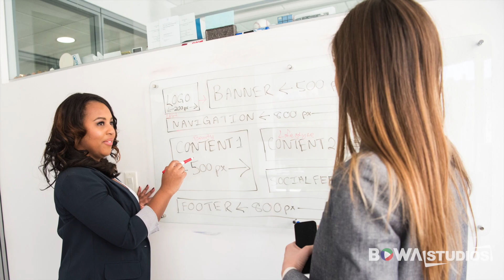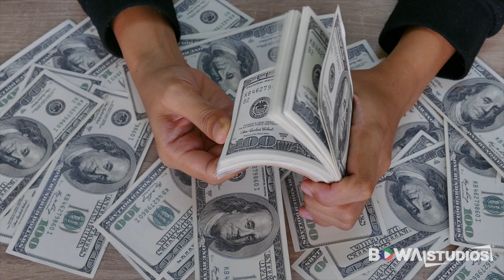SUZANNE ECCHER: LICENSED MASSAGE THERAPIST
Suzanne Eccher began her career in massage therapy after she graduated from Boulder College in Massage Therapy in 1995. She wanted to help people feel better but soon discovered it didn't work without a plan. Suzanne believes in life, if you give, you will receive so she now mentors other massage therapists in how to build their businesses so they can help more people heal. If you're looking to build your practice and reach your goals, contact Suzanne at MassagePracticeBuilding.com.

Ready to get your video reel? or 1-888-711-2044!

BOWA Studios
12221 SW 129 Court